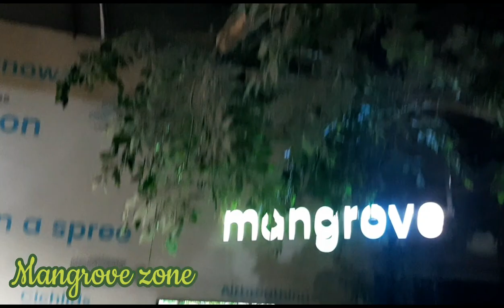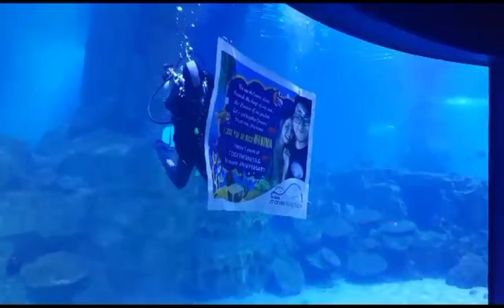VGP Marine kingdom|Scuba diving in chennai|Live feeding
VGP Marine Kingdom is a stunning aquarium and marine park located in Chennai. It is the perfect place to spend a day with family and friends marveling at all the incredible creatures of the sea.

In this video we take you on a tour of VGP Marine Kingdom and give you a glimpse of all the amazing attractions and shows.

We would love to hear your thoughts on VGP Marine Kingdom and what other attractions you would like us to cover in our upcoming videos.

Big aquarium with 5 aquatic zones, an underwater tunnel, touch-pool exhibit & live feeding shows.

VGP Marine Kingdom, with India’s first underwater tunnel aquarium, is one of the star attractions of Chennai and a must visit destination.

 VGP Marine Kingdom, with all its aquatic habitats and facilities located indoors, is open from 9.30 am till 8 pm. Plan a visit with family and children to a destination that is not only exciting and fun filled but also a storehouse of knowledge on marine life and aquatic species!

underwater luxury suite:

VGP Marine Kingdom provides India’s first underwater luxury suite. Your loved ones can take a leisure day together in the 70000 square foot walkthrough aquarium where they are surrounded by thousands of marine creatures like in a similar underwater room at Zanzibar or Maldives. A luxurious suite, with 3 large picture windows and luxury furnishing and décor, this space also includes butler service for couples, who choose a private candle light dinner and 5 course gourmet vegan meal served by a dedicated chef.

India’s first and largest walk-through aquarium:

The Marine Kingdom is India’s first and largest walk-through aquarium housing everything from small to big aquatic animals. The ultra-modern aquarium is the first of its kind in India with an underwater tunnel that is similar to the one in Sentosa, Singapore, and other aquariums in the world.

location

park timings

Weekdays : 09:30 AM – 07:30 PM
Weekends : 9:00 AM –  08:00 PM